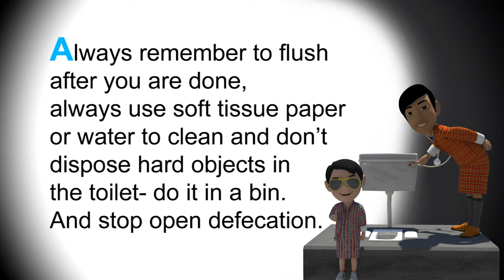Yalama Apa- Toilet Etiquettes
Children inherit values from their parents but when it comes to toilet habits, Bhutanese children better not inherit them.